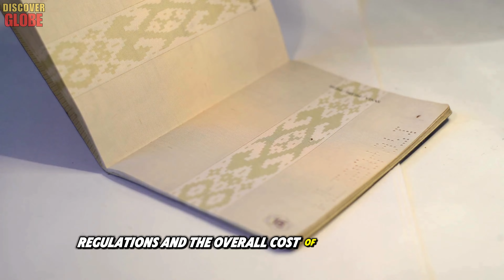Life in BELARUS: A CHEAP Country to Live in EUROPE, with SINGLE WOMEN, PERFECT NATURE - Documentary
Welcome to Discover Globe! Today, we're diving into the fascinating world of life in Belarus. Whether you’re dreaming of living abroad or searching for the best countries to live in, this video is your ultimate guide to understanding what life in Belarus is really like. We'll explore everything from the cost of living, stunning natural landscapes, and what it’s like living in Belarus as a foreigner. If you’ve ever wondered about expat life in a country known for its affordable lifestyle, beautiful women, and breathtaking nature, stay tuned as we uncover the truth about life in Belarus. Let’s get started!

Key Moments:
00:50 1. Understanding Belarus: A Shift in Perspective, life in belarus.
02:34 2. Cost of living, living in belarus as a foreigner.
06:43 3. Health care and accessibility, life in belarus.
09:51 4. The beauty of Belarusian women and dating possibilities, best countries to live in.
12:51 5. Community and Culture, life in belarus.
15:41 6. Natural beauty and outdoor living, living abroad.
19:06 7. Visa policy and tips for foreigners, expat life.
20:09 8. Experience life as a foreigner in Belarus and little-known things about this country.